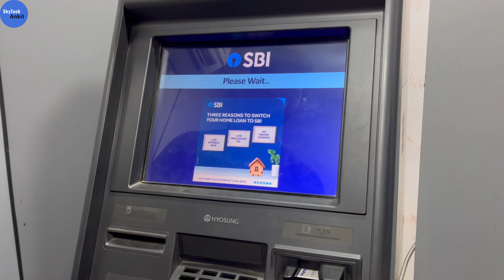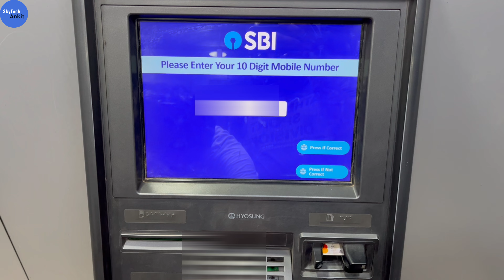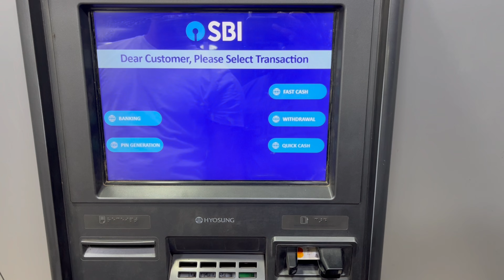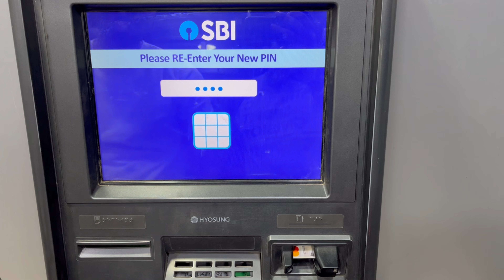sbi atm card ka pin kaise banaye | sbi ke naye atm ka pin kaise banaye | sbi atm pin generation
es video me maine bataya hain sbi new atm card ka pin generate kaise kar sakte ho.

sbi new atm pin kaise banaye
sbi atm pin generation
sbi atm card ka pin kaise banaye
sbi new atm pin generation
sbi ke atm ka pin kaise generate kare
sbi ke atm ka pin number kaise banaen
sbi ke naye atm ka pin kaise banaye
how to generate atm pin sbi
atm card ka pin kaise banaen
sbi new debit card pin generation
sbi debit card pin generation atm
sbi debit card ka pin kaise banaen
new atm card